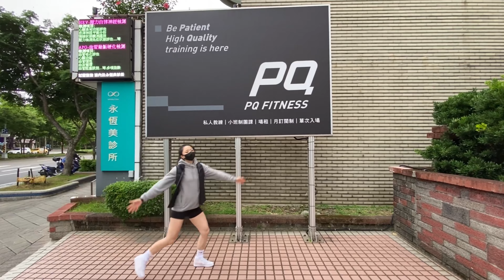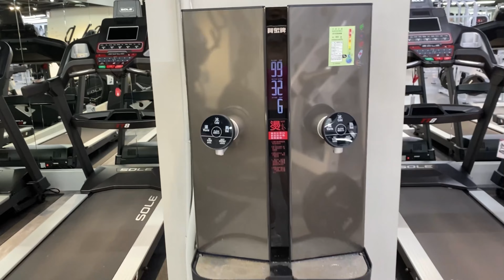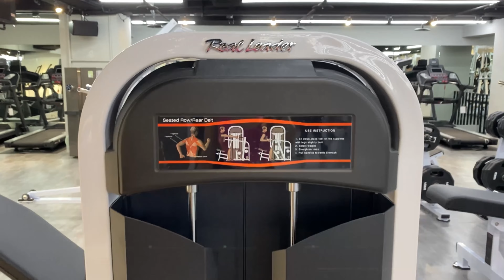[開箱健身房]— PQ FITNESS開幕期間，首次入場只要50元！？